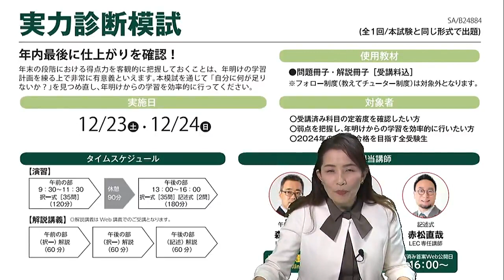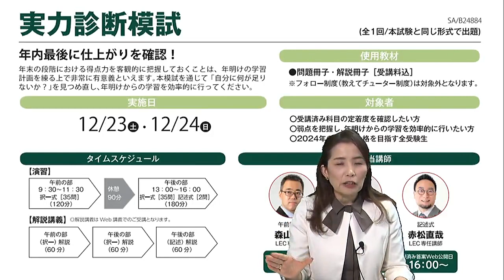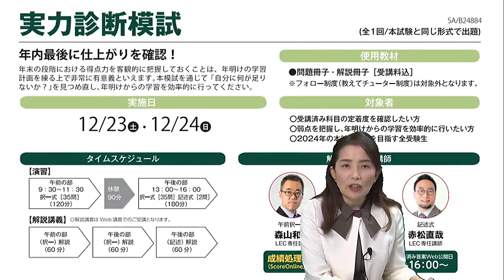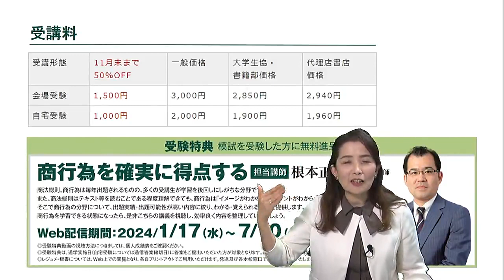【LEC司法書士】2024年初受験生に送る！実力診断模試活用術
2024年初受験生向けに実力診断模試の活用術を解説します。

担当：佐々木ひろみLEC専任講師

‹会場受験›
2023年12月23日（土）、24日（日）

‹自宅受験›
答案締切日 2023年12月20 日（水）（通信教材発送日11月29日（水））

▼11月末まで50％OFF！ 実力診断模試の詳細はこちら